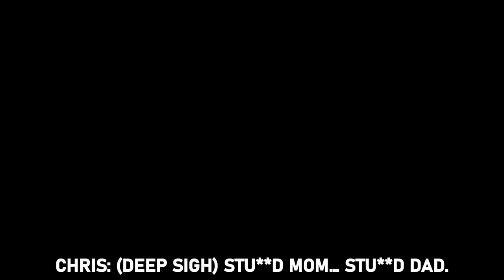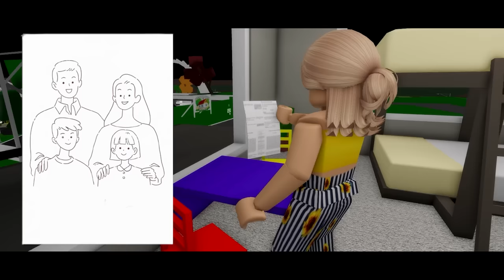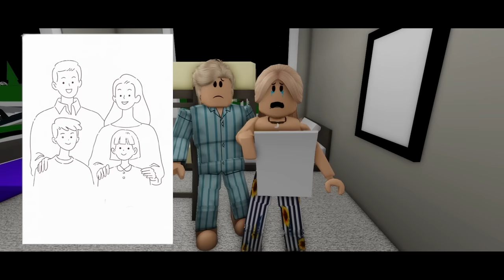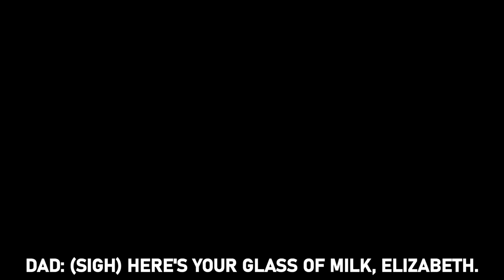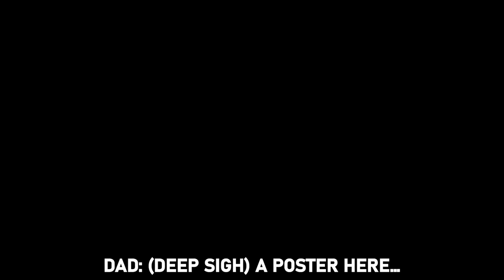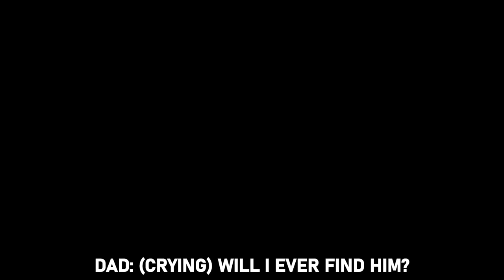Jealous Brother Runs Away From Home, What Happens next Is Shocking | roblox brookhaven 🏡rp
*Follow me on Roblox* 👇
robloxbrookhaven🏡rp
Director & Producer: @BaconHairOriginals
Voice Overs
MagicEm As Miss Susan
CastingCallClub: